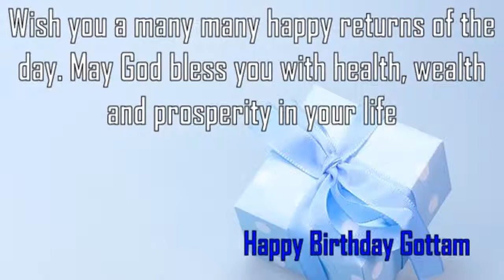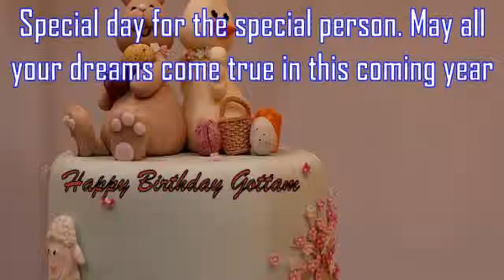Happy Birthday Gottam Image Wishes✔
Happy Birthday Gottam Images. Send Personalized happy birthday wishes to Gottam in 1 min by visiting
GreetName has thousands of image templates to choose from based on gender, age, and relationship. Pick the best image template. Enter Your Name and click 'Generate Personalized Image' button. You can share Gottam picture birthday wishes to any social network such as Facebook status, Whatsapp status, Instagram, Twitter, Google+, etc